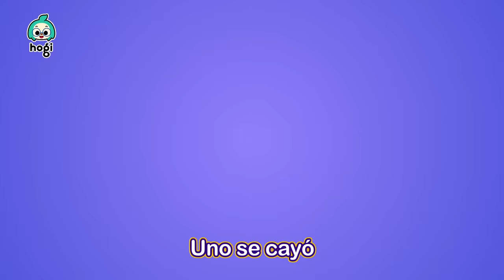Los 20 Mejores Videos del Mes | Aprende Colores con Piscina de Pelotas y Más | Hogi en español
¡Disfrútense de los 20 Mejores Videos de Hogi!

00:00:00 Aprende Colores con Piscina de Pelotas
00:03:18 Cinco Autobuses Saltando en la Calle
00:05:20 ¿Has Visto Mi Estrella?
00:08:35 Hogi Juego de Jingle
00:11:51 Aprende Colores Escapando del Dinosaurio
00:14:38 Aprende Colores con el Colorido Pop It
00:17:44 ¡No Quiero Verduras!
00:20:31 Tiburón Bebé - Ver.Pop It -
00:21:56 Aprende Colores con Autos Coloridos
00:25:10 Las Escondidas
00:28:08 Aprende Colores con Mosquitos Coloridos
00:31:03 Aprende Colores con Jojo
00:33:21 Aprende Colores con Bloque de Figura
00:35:18 Amigos Deditos
00:38:06 Aprende Colores con Dulces
00:41:05 Cinco Dinosaurios Saltando en la Cama
00:43:51 Humpty Dumpty
00:46:43 Cinco Monstruos Saltando en la Tumba
00:49:56 Aprende Colores con Donas Coloridas
00:53:01 Aprende Colores con el Brujo Pinkfong y el Fantasma de Halloween

[Nuevo Canal] 💕Bebefinn en español - Canciones Infantiles💕